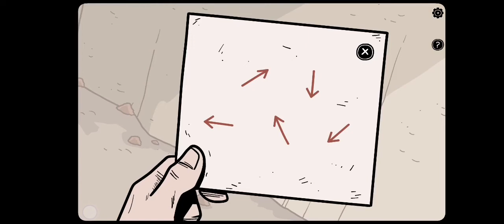Escape From The Shadows - Part 4 gameplay walkthrough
Game guide escape from the shadows (dark dome game) part 4